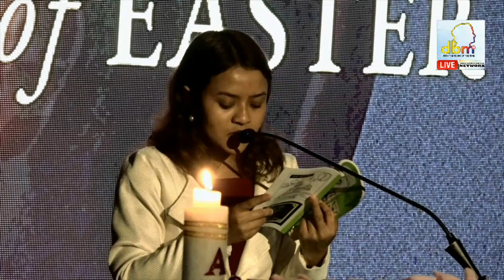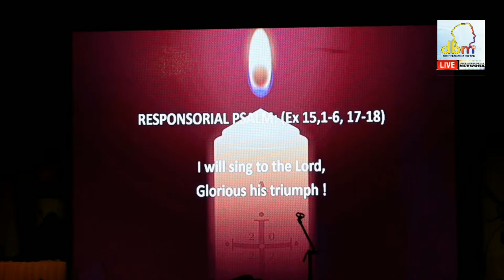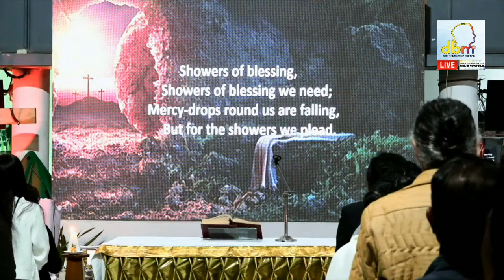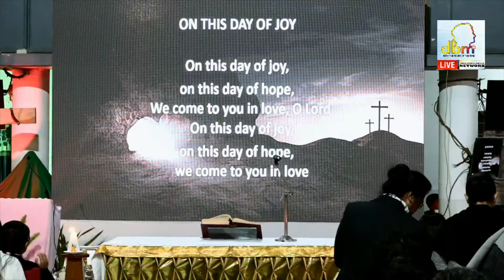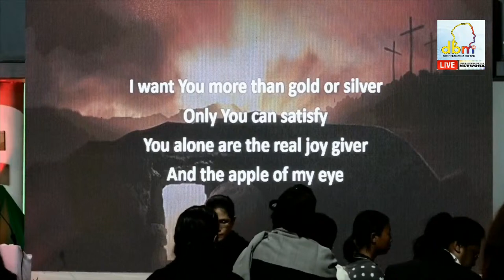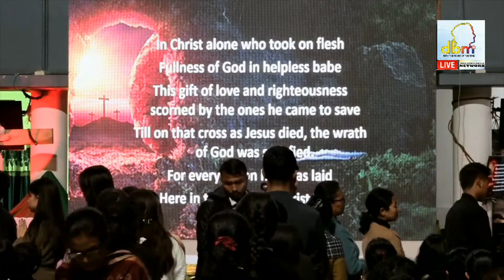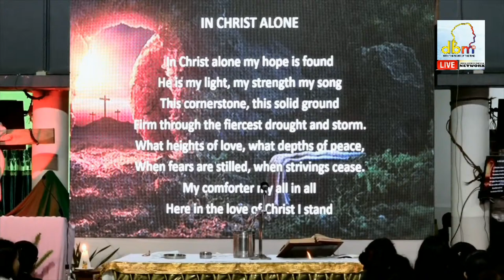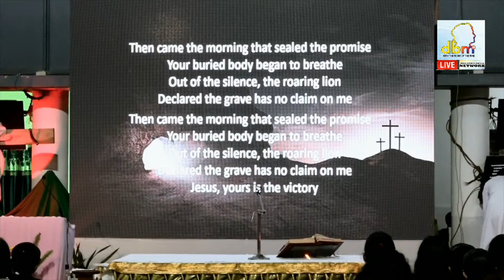Holy Mass : Easter Vigil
1. Local Cable LCN Channel 279
2. YouTube Channel
3. OTT @ dbmnTv